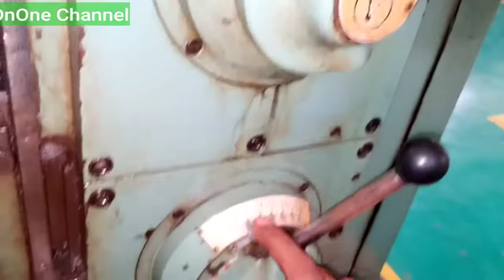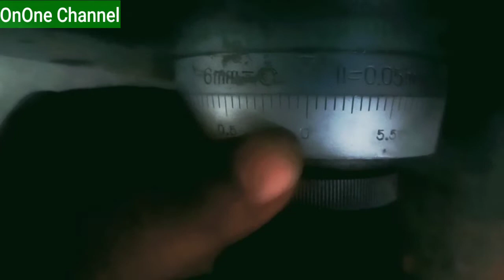Cara Membuat Bidang Sejajar Pada Benda Bulat (Handle) Menggunakan Mesin Frais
Hai gaes kali ini OnOne Channel membuat video lanjutan pembuatan handle mesin yang sudah ditayangkan sebelumnya. Pada video lanjutan ini mempraktikan cara membuat bidang sejajar pada benda bulat (handle) menggunakan mesin frais.
Dimana bidang sejajar pada handle ini digunakan sebagai penahan kunci pas saat memasang handle di mesin.